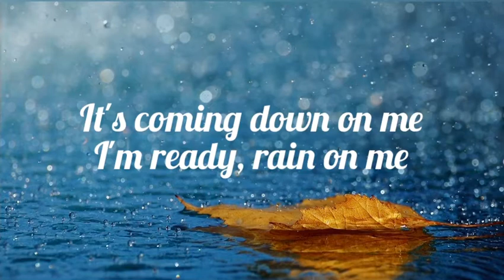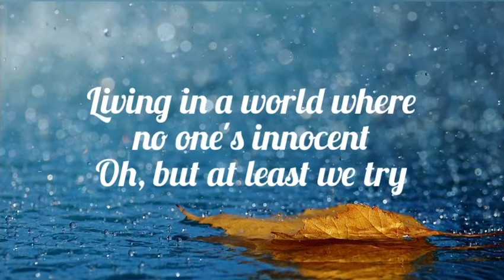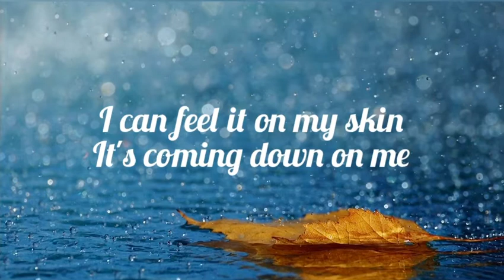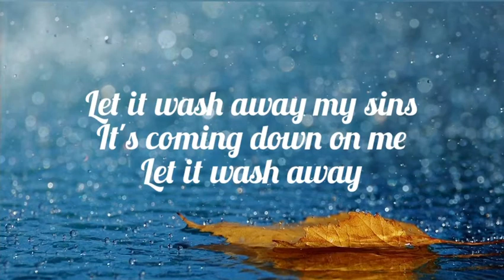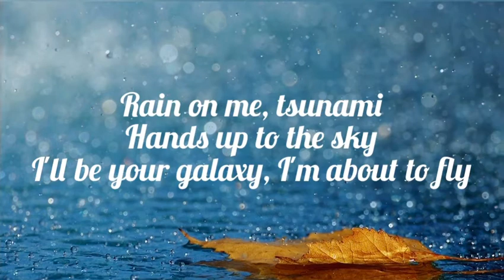Lady Gaga, Ariana Grande - RAIN ON ME (Lyrics)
RAIN ON ME lyrics

Living in a world where no one's innocent
Oh, but at least we try
So I don't lose my mind
Baby, yeah
I can feel it on my skin
It's coming down on me
Teardrops on my face
Water like misery
Let it wash away my sins
I'll be your galaxy, I'm about to fly
I hear the thunder coming down, won't you rain on me?